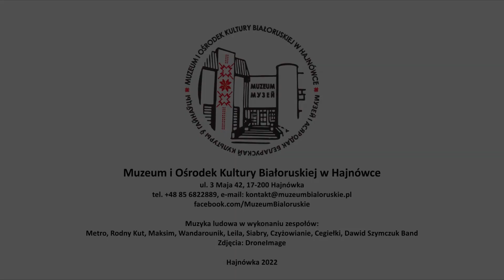I tam żywuć ludzi - zapowiedź 15 edycji !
Festyny „I TAM ŻYWUĆ LUDZI” - „ I TAM ŻYJĄ LUDZIE” znów ruszają !!!

To będzie już 15 edycja białoruskich festynów z cyklu "I TAM ŻYWUĆ LUDZI" organizowanych przez Muzeum i Ośrodek Kultury Białoruskiej w Hajnówce w partnerstwie z okolicznymi gminami i domami kultury, kołami gospodyń wiejskich. Przez ostatnie 14 lat Muzeum zorganizowało już 86 takich festynów. Mieszkańcy ponad osiemdziesięciu małych miejscowości Podlasia mieli swoje święto z żywą białoruską muzyką, śpiewami i tańcami. Festyny odbywają się bowiem w najmniejszych i coraz bardziej wyludniających się wsiach i miasteczkach Białostocczyzny...

W 2023 r. zaplanowanych jest pięć festynów w pięciu wsiach powiatu hajnowskiego i bielskiego.
Zadanie dofinansowane ze środków Ministra Spraw Wewnętrznych i Administracji
Zadanie współfinansowane ze środków Województwa Podlaskiego
W filmie udział wzięli: Mariola German-Pietruczuk, Zespół Ludowy Przepiórka, Zespół @dawidszymczukband , mieszkańcy podlaskich wsi